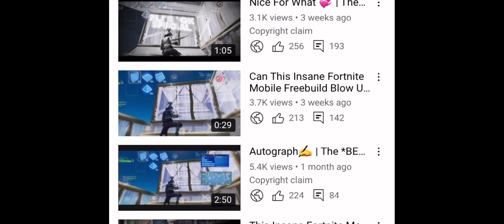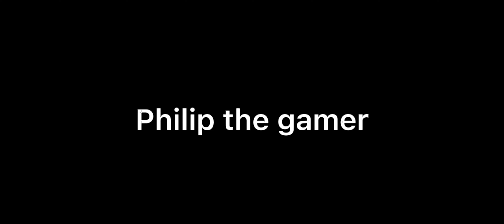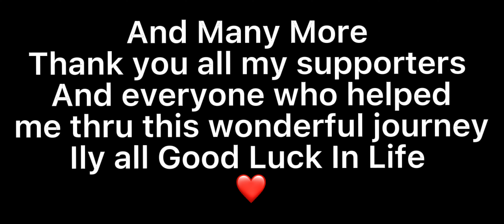My Last Fortnite Mobile Montage/Video | Thank You For Everything 💔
I Love you All So Much , Thank You To Eveyone Who Supported me Thru This Wonderful Journey It Was Fun While It Lasted But it’s time to move on ❤️